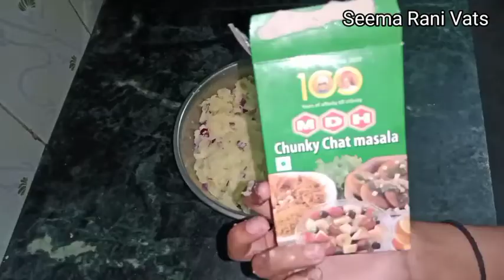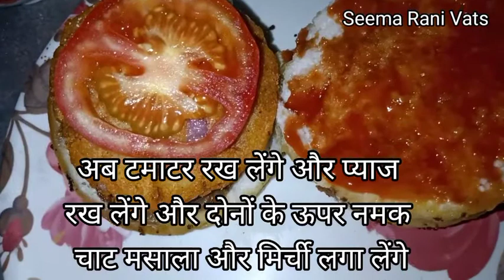homemade tikki burger - McDonald's style recipe बर्गर रेसिपी घर पर बनाएं बहुत ही आसान तरीके से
McAloo tikki burger - McDonald's style recipe बर्गर रेसिपी बहुत ही आसान तरीके से बर्गर बनाना सीखें।
नमस्ते दोस्तों आज मैं बहुत ही आसान तरीके से बर्गर बनाना बताऊंगी घर पर हम बर्गर को कैसे तैयार कर सकते हैं वह भी बहुत ही कम समय में, तो वीडियो को लास्ट तक देखें और अच्छी लगे तो लाइक शेयर एंड सब्सक्राइब भी करें ।

🌹🌹 नमस्कार दोस्तों 🌹🌹 मेरे यूट्यूब चैनल में आप सभी का स्वागत है अगर आप नई नई रेसिपी का मजा लेना चाहते हो तो सबसे पहले मेरे चैनल को सब्सक्राइब कर दीजिए साथ में घंटी आती है उसे भी दबा दीजिए ताकि आने वाली मेरी नई वीडियो सबसे पहले आपके पास आ जाए
छोले भटूरे रेसिपी

सूजी हलवा रेसिपी

धनिया की बर्फी।। Jeera rice. Samosa recipe

भिंडी दो प्याजा bhindi do pyaza

French fries. Cotting french fries.

आलू टिक्की।। आलू,प्याज वाला ब्रेड पकोड़ा।।

जलेबी रेसिपी।। ब्रेड वाले गुलाब जामुन।।

कचोरी रेसिपी।। शाही पनीर रेसिपी।।

पनीर भुर्जी।। लाजवाब पनीर रेसिपी।।

दलिया रेसिपी।। घर पर मैदा कैसे तैयार करते हैं।

नमकीन चावल।। मटर वाले चावल।।

मूंग चावल की खिचड़ी।। चने की चटनी।।

Chane Ke  youtu.be/XTdgaQtyAzs

गेहूं के आटे से बनाए स्वादिष्ट रेसिपी।।

दही वाली भिंडी रेसिपी।। Paneer pakoda.

Besan ke laddu. Besan ki barfi.

Besan ka halva. सूजी हलवा।।

करेले की सब्जी।। Palak pakoda.

हरी मूंग दल से बनाए स्वादिष्ट नाश्ता।। Bread

pakoda. Aalu pyaj ke pakode.

छोले भटूरे रेसिपी।। हरी सब्जी रेसिपी।।

राजमा की सब्जी।। Laddu recipe

एकादशी भजन।। पंडित लख्मीचंद के भजन।।
गुरु के भजन।। हनुमान के भजन।।

Instagram 👉 Seema Rani Vats 🙏🏻🌹